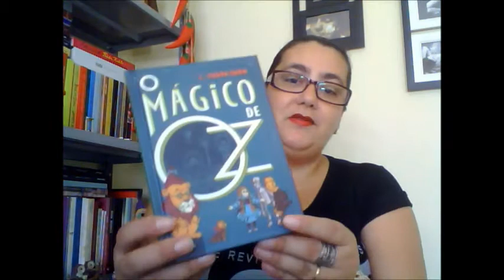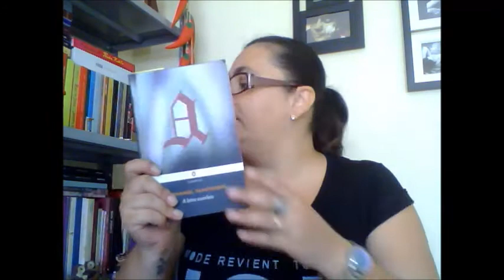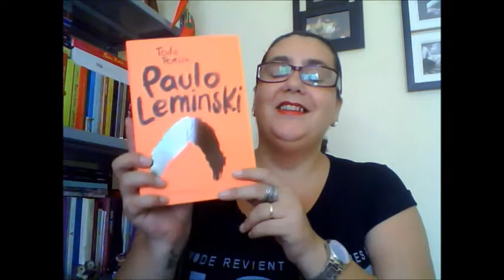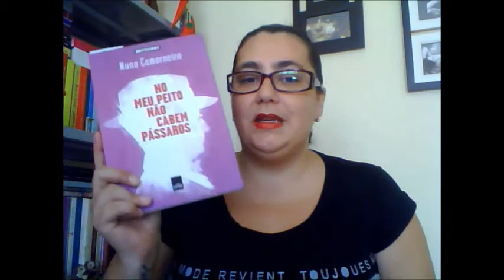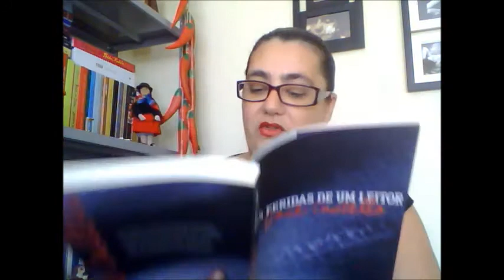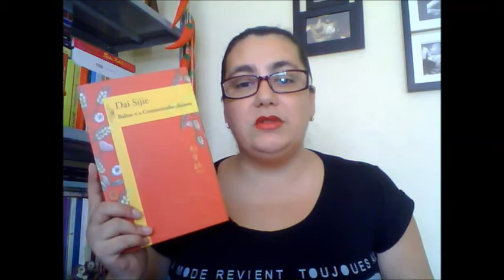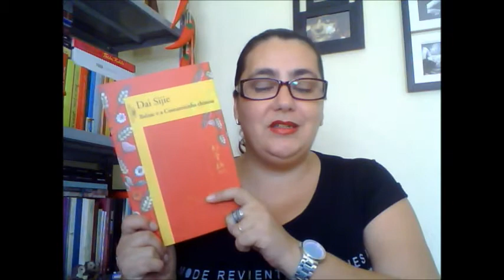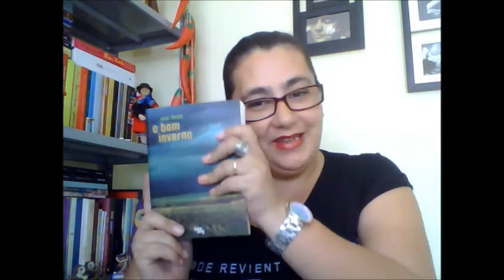Geleia Geral #13: Abril de 2013 - Parte 1 Livros adquiridos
Livros citados:
O Mágico de Oz - L. Frank Baum
As Feridas do leitor - José Castello
O Bom Inverno - João Tordo
Toda Poesia  - Paulo leminski
A Letra escarlate - Nathaniel Hawtorne
No meu peito não cabem pássaros - Nuno Camarneiro
Balzac e a costureirinha chinesa - Dai Sijie
A paixão pelos livros  - Vários autores